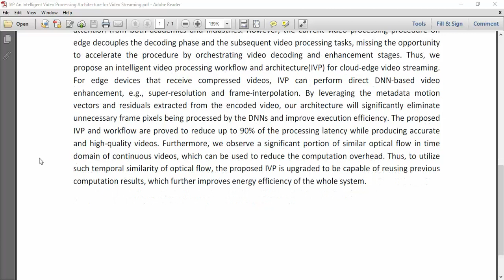IVP An Intelligent Video Processing Architecture for Video Streaming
IEEE PROJECTS 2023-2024 TITLE LIST
From Our Title List the Cost will be,
Python=4500/-
Mininet=5000/-
Dot Net Project =2500/-
Java Project=2500/-

Support Including Packages
* Complete Source Code
* Complete Documentation
* Complete Presentation Slides
* Flow Diagram
* Database File
* Screenshots
* Execution Procedure
* Video Tutorials
* Supporting Softwares

Support Specialization
* 24/7 Support
* Ticketing System
* Voice Conference
* Video On Demand
* Remote Connectivity
* Document Customization